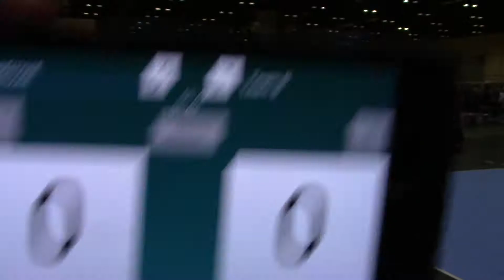vs CJV 14 Laurel #4